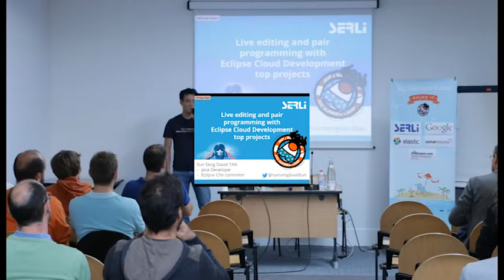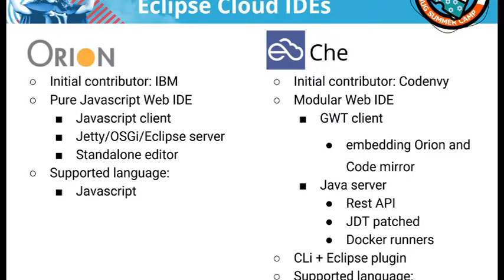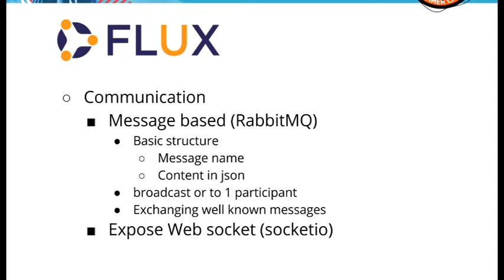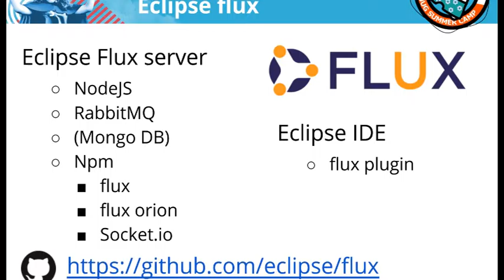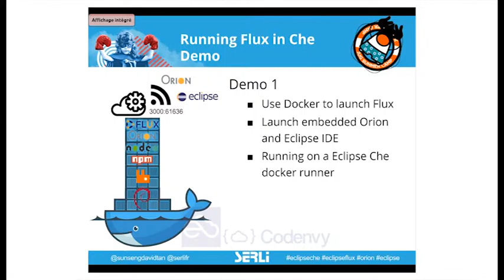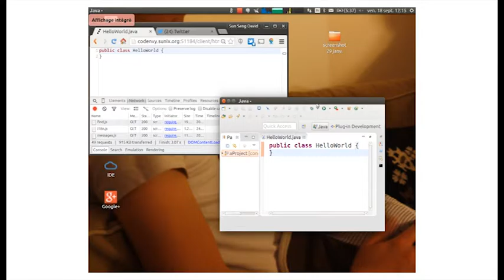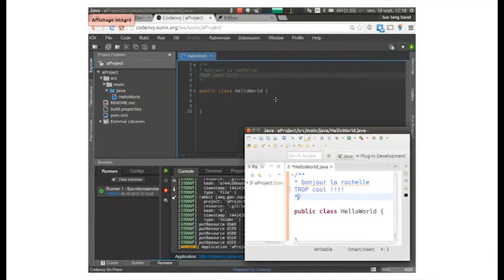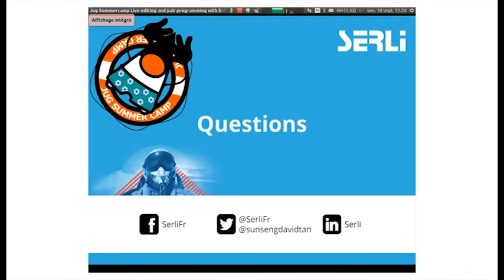Pair Programming, Sun Tan - Jug Summer Camp 2015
PAIR PROGRAMMING, COLLABORATION ET ÉDITION DE CODE EN TEMPS RÉEL AVEC LES PROJETS ECLIPSE CLOUD DEVELOPMENT.

Che, Orion et Flux font partis des nouveaux projets Eclipse Cloud Development dont la mission est de créer les technologies, plateformes et outils nécessaires à la mise en place d'environnements Cloud de développement. Durant cette session, nous présenterons une démo live d'un prototype montrant l'édition collaborative par plusieurs utilisateurs différents en temps réel en utilisant 3 editeurs de la fondation Eclipse: l'IDE Eclipse et les Cloud IDE Che et Orion. Le prototype montrera un micro service Eclipse Flux qui sera instancié par un runner Docker Che. Ce micro service permettra à Orion, Eclipse IDE et Che d'éditer le même fichier en temps réel comme dans Google Docs. Venez avec vos ordinateurs, téléphones portables ou tablettes, et rejoignez notre session de pair programming !